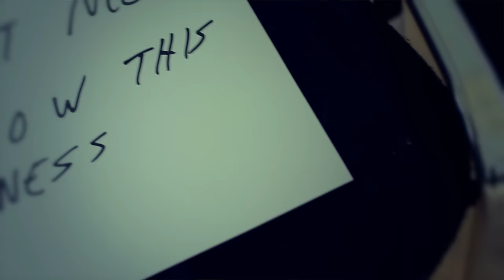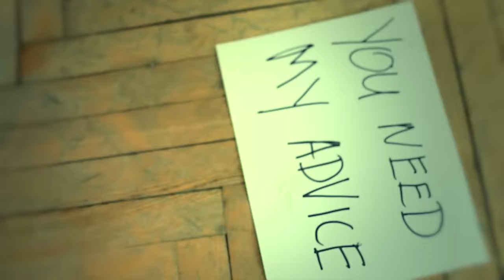Marina V - SPEAK (official music video)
Marina V SPEAK. on Marina's new album, INNER SUPERHERO!!
LYRICS:
I want to scream at people who are mean to me
But I'm too nice, too nice
I'm a nice girl

I'm the quiet type
Never argue, never fight
Always agree, afraid
Afraid of controversy
Afraid to hurt the feelings of people who don't care
Don't care about me
But now I've had enough

Not gonna worry what they think and I'm not sorry
Got my voice and I will be heard
I'm done with compromise
Don't ask me to be nice
Too nice, too nice, cause I'm a nice girl
Cause now I've had enough

And I will never apologize
Never apologize for being myself

I will speak up, speak out, and I will speak my mind
I will speak up, speak out
And I will speak my mind

Filmed in Marina's old school in Moscow, Russia. She used to play this piano as a child.
Directed by Katya Tsyganova